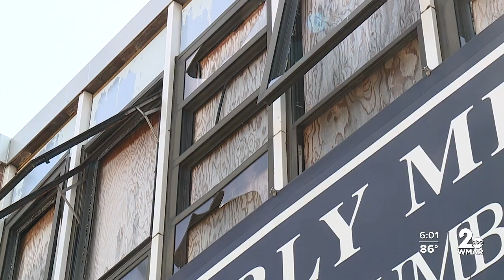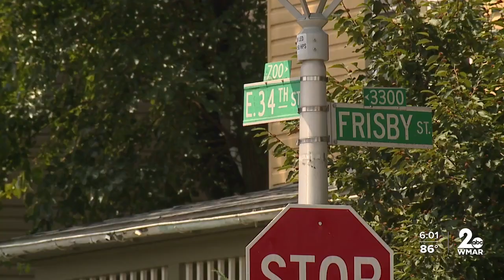Plans to change former middle school into affordable housing for teachers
The graffiti, broken windows, and weeds - evidence that a teacher hasn't stepped foot inside this school in more than a decade.

That could soon change, but if teachers return here, it wouldn't be to work.

"So they'll gut the building. There will be 30-ish apartments," said Councilwoman Odette Ramos.

Ramos is one of the Baltimore City Council members behind a proposal to turn the former Waverly Middle School into affordable housing, just for teachers and their families.